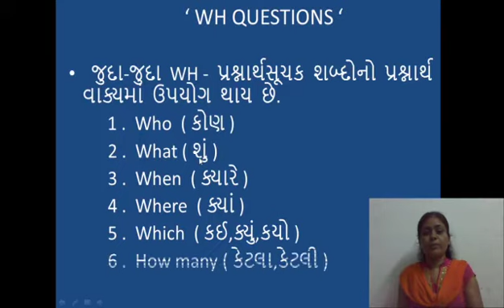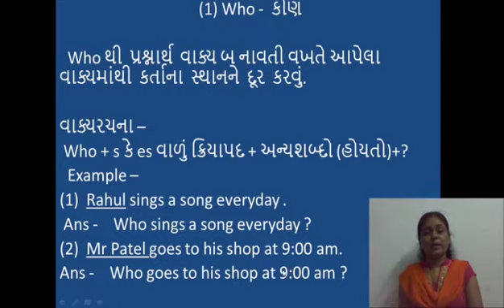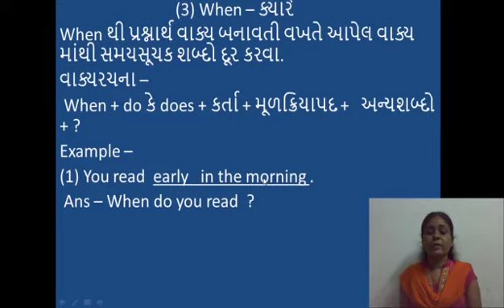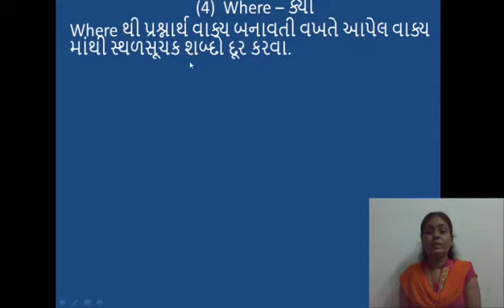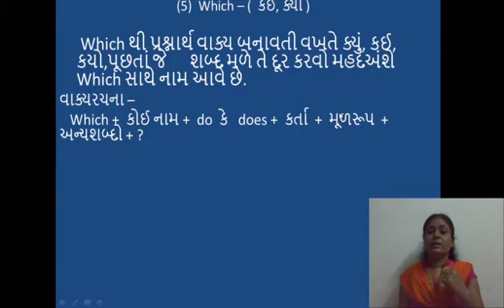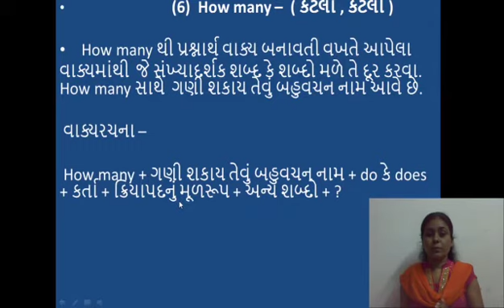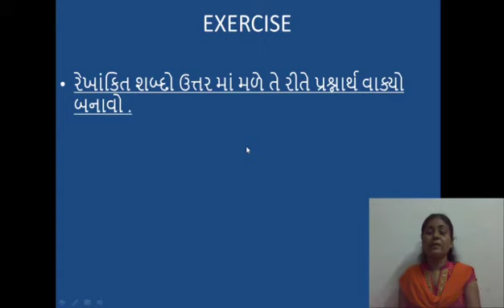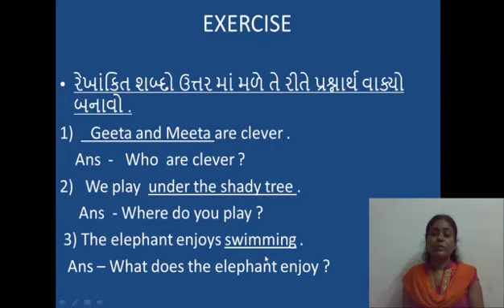STD 6 ENGLISH THE SIMPLE PRESENT TENSE WH QUESTION